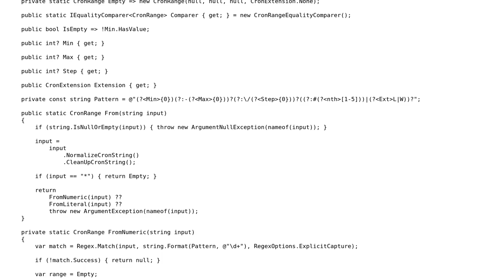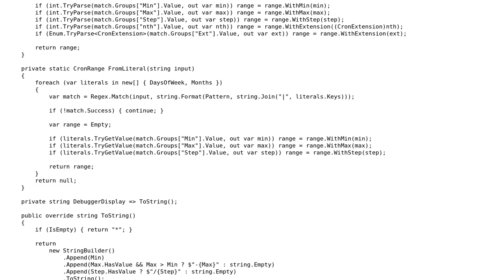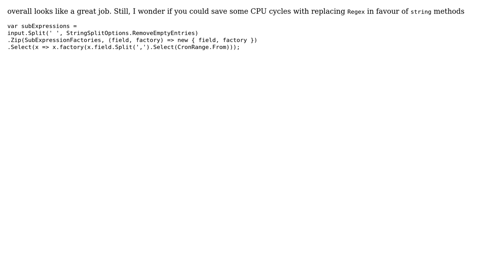Parsing and evaluating cron expression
With thanks & praise to God, and with thanks to the many people who have made this project possible! | Content (except music & images) licensed under CC BY-SA | Music | Images & others | With thanks to user t3chb0t user dfhwze user Bohdan Stupak and the Stack Exchange Network Trademarks are property of their respective owners. You are responsible for your own actions.